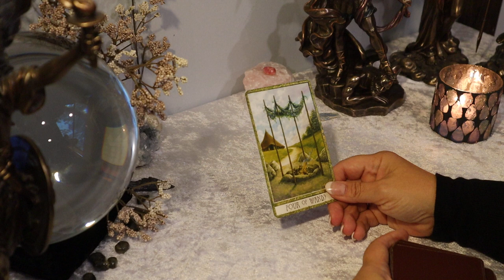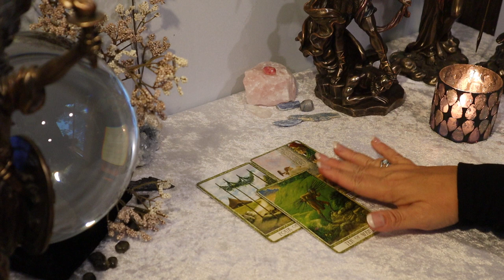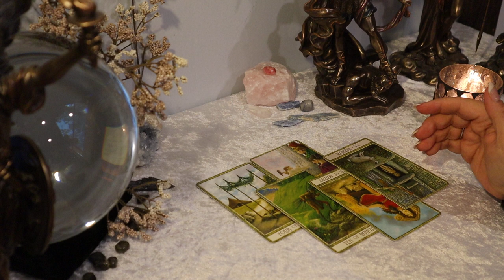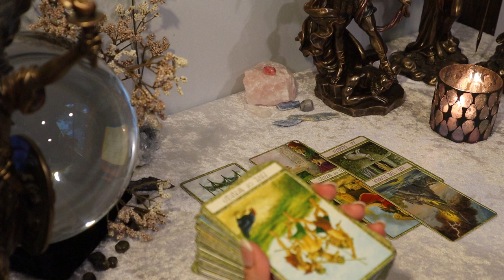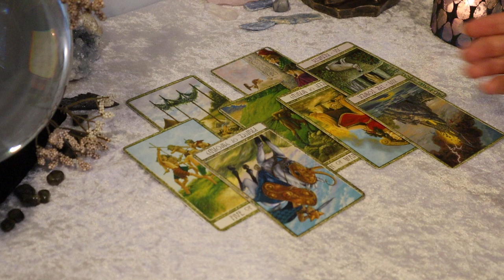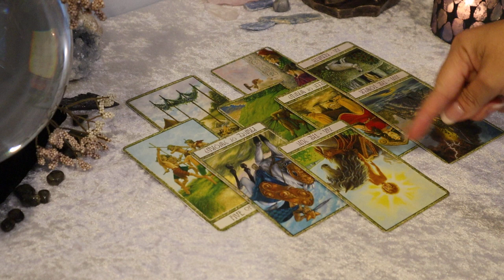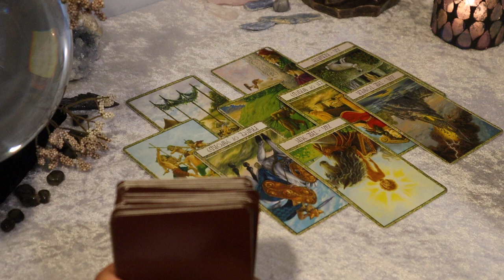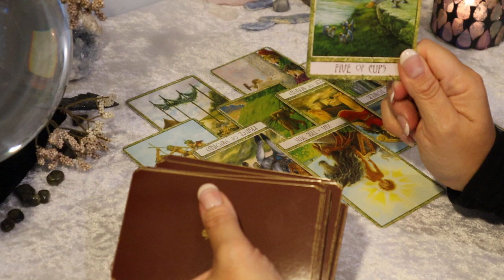The Daily Vibe...It's Party Time😉...An Upcoming Get Together...Daily Tarot Reading